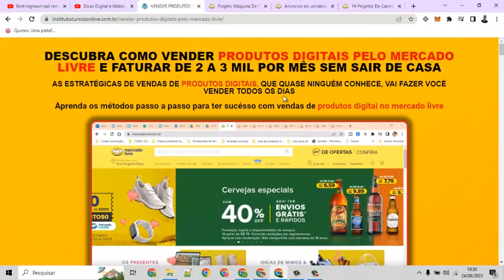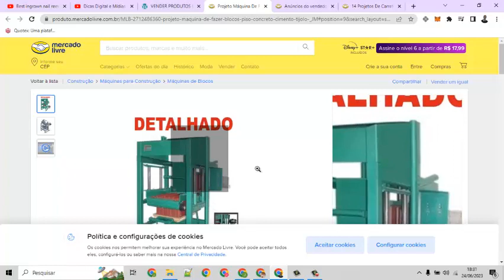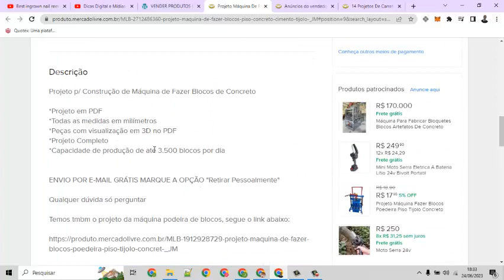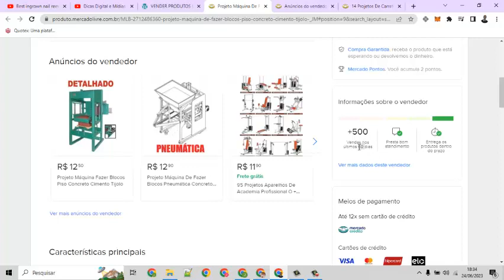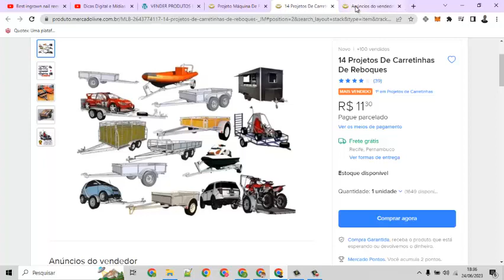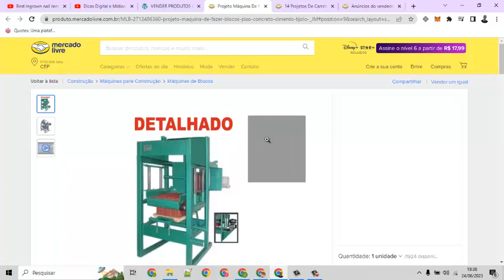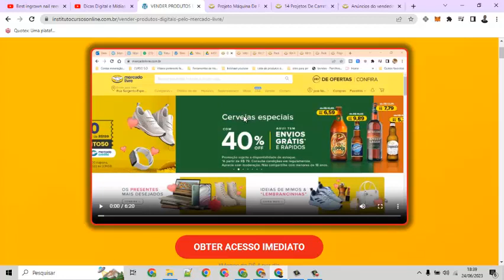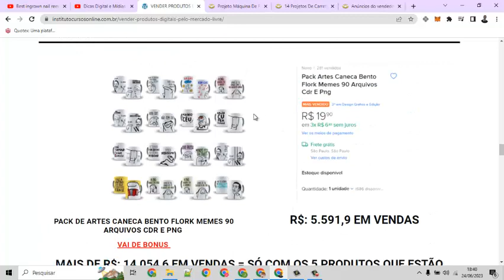TRANSFORMANDO R$10 EM R$1000 VENDAS DE PRODUTOS DIGITAIS NO MERCADO LIVRE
🎁 Meu curso para você ganhar dinheiro com mercado Livre Com Produtos Digitais, direto ao ponto. Treinamento que ensina a maneira mais simples de empreender pela internet e ter uma ótima renda recorrente e muito lucrativa. Aproveite o valor promocional por pouco tempo:

3 Pacotão de Produtos Digitais Validados + Imagens Prontas e videos para Anunciar no Mercado Livre e o Youtube